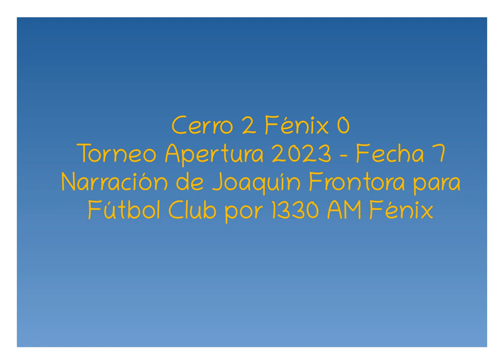Cerro 2 Fénix 0 - Apertura 2023 (por Joaquín Frontora)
Los goles del partido, por Joaquín Frontora y Sofía Mora para Fútbol Club por 1330 AM Fénix.